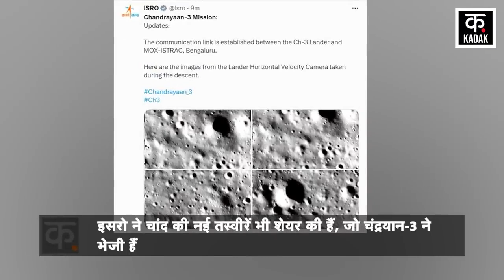Chandrayaan 3 : Landing के ठीक बाद भेजी चांद की Exclusive तस्वीरें | Lander Vikram | ISRO | Moon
India created history by making Chandrayaan-3 a safe and soft landing on the Moon. With the soft landing of Chandrayaan-3, India has become the fourth country to reach the moon. ISRO has shared another great news after landing. ISRO told- 'Contact has been established between Lander Vikram and MOX-ISTRAC, Bengaluru'. ISRO has also shared new pictures of the moon, which have been sent by Chandrayaan-3. These pictures have been sent by Chandrayaan-3 just after landing on the moon.

भारत ने चंद्रयान-3 की चंद्रमा पर सुरक्षित और सॉफ्ट लैंडिंग कर इतिहास रच दिया. चंद्रयान-3 की सॉफ्ट लैंडिंग कर भारत चांद पर पहुंचने वाला चौथा देश बना गया है. इसरो ने लैंडिंग के बाद एक और बड़ी खुशखबरी शेयर की है. इसरो ने बताया- 'लैंडर विक्रम और MOX-ISTRAC, बेंगलुरु के बीच संपर्क स्थापित हो गया है'. इसरो ने चांद की नई तस्वीरें भी शेयर की हैं, जो चंद्रयान-3 ने भेजी हैं. ये तस्वीरें चंद्रयान-3 ने चांद पर लैंडिंग के ठीक बाद भेजी हैं.